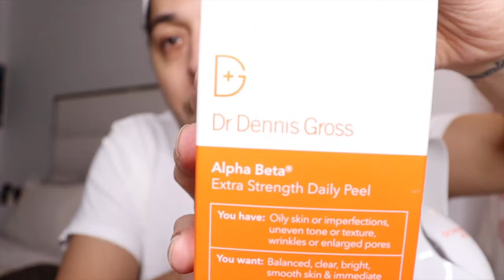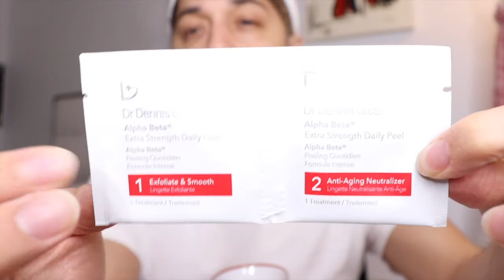Dr Dennis Gross Pro Facial Steamer and DRx SpectraLite EyeCarePro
Watch me try out Dr Dennis Gross Pro Facial Steamer and DRx SpectraLite EyeCarePro and more.

Product Description: Dr Dennis Gross